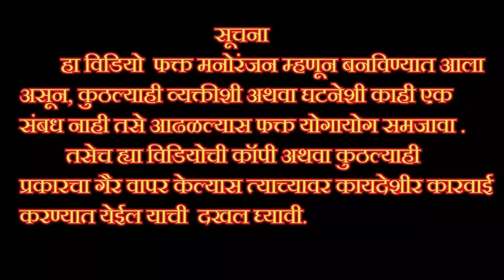अशी औलाद जन्माला येताच गाडली पाहिजे 😜 बापाला झोपडी बनवून देणार, तिथंच ठेवणार